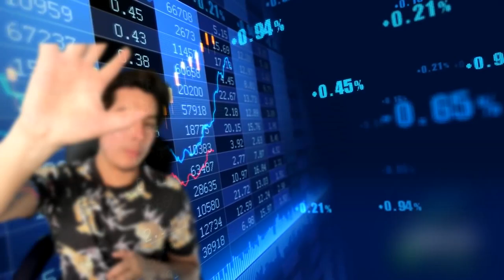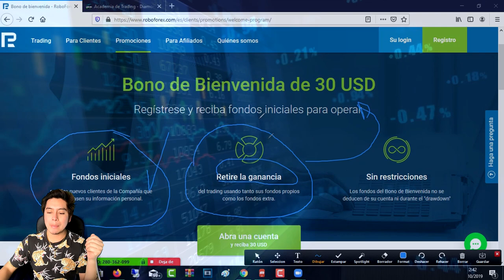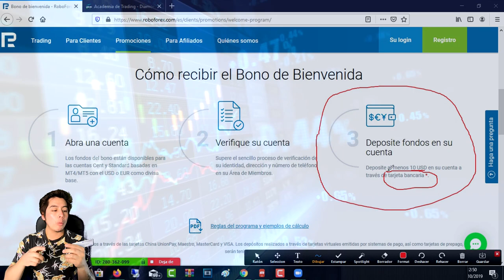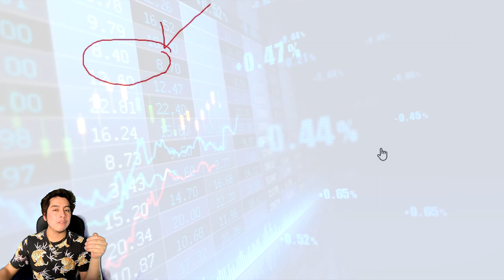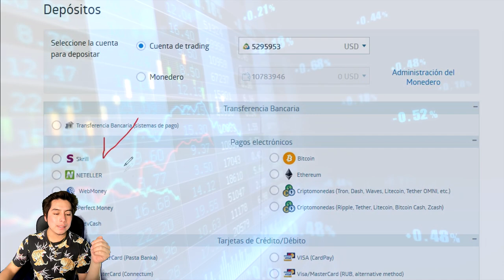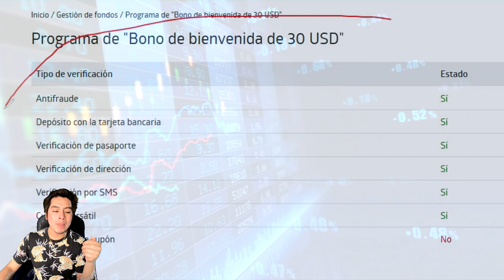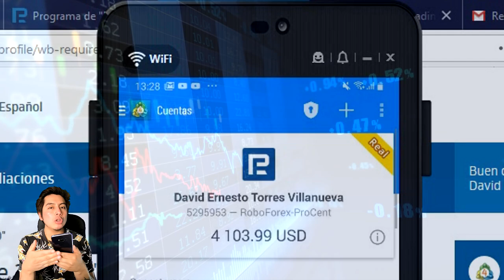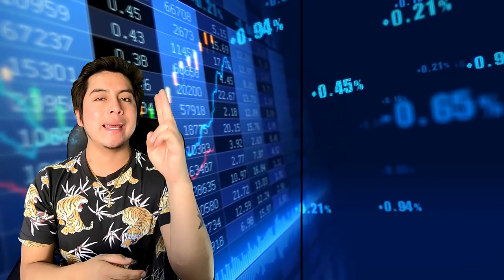📲 📈 REGALO de 30$ ó 3000$ Cents para operar en Forex Manual o Automática | RoboForex 🤖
Lα cσpiα dε εstε vidεσ,
sεяα dεnunciαdα.
ORIGINAL
📲 📈🔥💵 VAMOS POR TU ÉXITO Y LIBERTAD 💵🔥📈📲